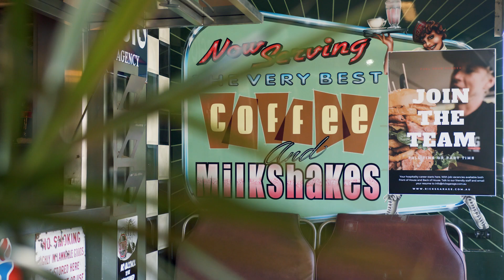Prize Home #448 - Palmwoods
Win a $1.8M Sunshine Coast Home, Jeep Wrangler and Sea-Doo jet skis

Your next adventure could be starting right here in this 4 bedroom, modern family home in Palmwoods in the Sunshine Coast hinterlands located 20 minutes from the popular Mooloolaba Beach. This private hub for adventure also comes with a Jeep and two Sea Doo jet skis which could be all yours!

Prize Home Lottery Close: 10pm AEST Thursday 13 April 2023
Prize Home Lottery Drawn: 11am AEST Thursday 20 April 2023